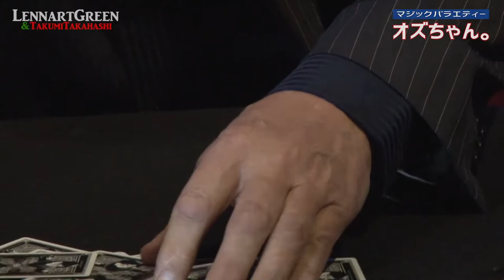【Lennart Green ×髙橋匠】【夢の師弟出演】来日スペシャルPart2〜生放送編〜 レナートグリーンTakahashi Takumi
Takumi Takahashi

WEBショップにてオズマンドグッズ販売中！